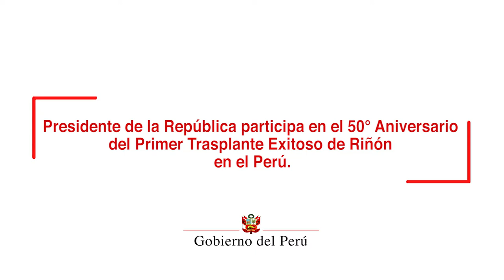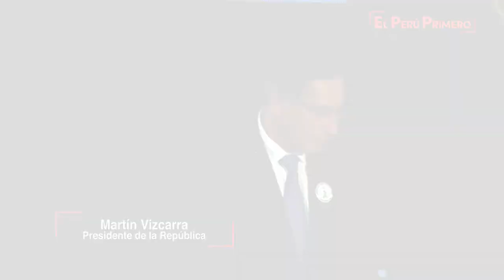Conmemoración del 50° aniversario del primer trasplante exitoso de órganos en el Perú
El presidente de la República, Martín Vizcarra, instó a todos los ciudadanos del país a impulsar una cultura de donación de órganos, con el propósito de salvar las vidas de los pacientes que se encuentran a la espera de un trasplante.

Durante la conmemoración del 50° aniversario del primer trasplante exitoso de órganos en el Perú, el jefe de Estado recalcó en la necesidad de que los peruanos entiendan la importancia de la donación, pues este acto permite que más peruanos mejoren su calidad de vida y vuelvan a realizar sus actividades con total normalidad.